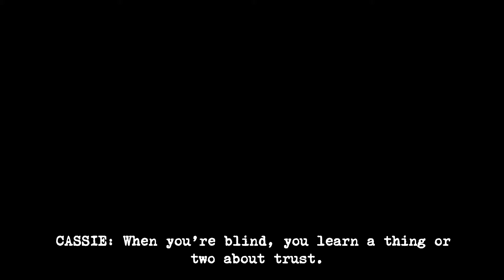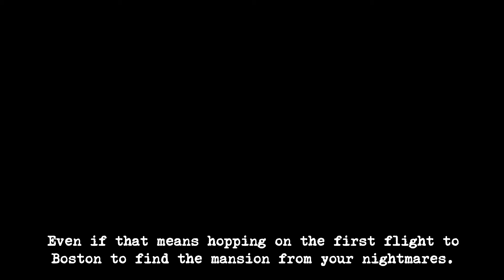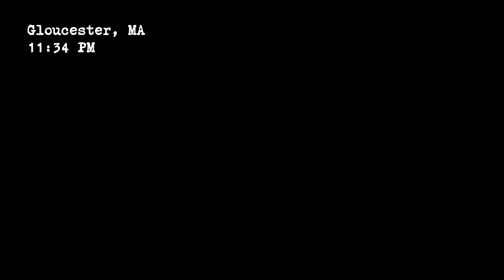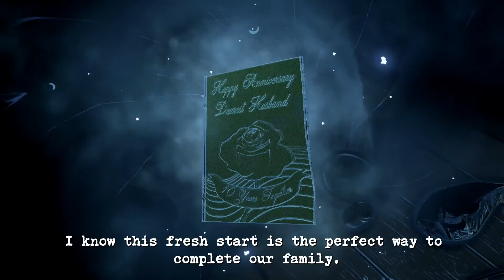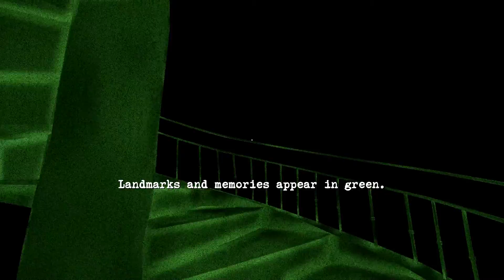Perception Episode 1